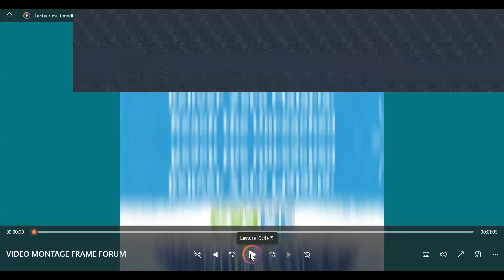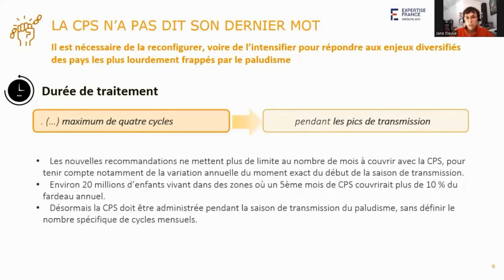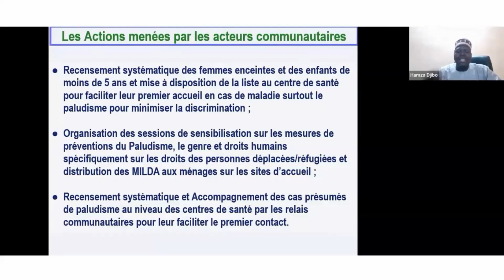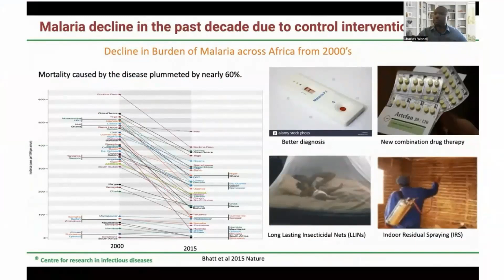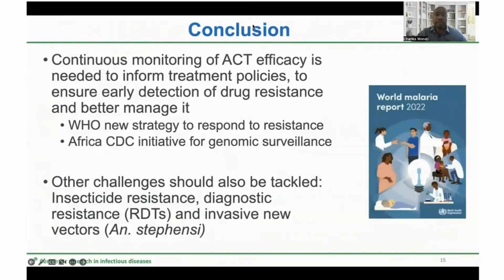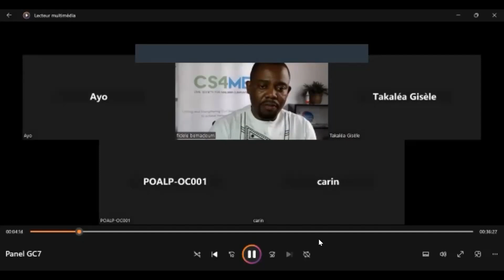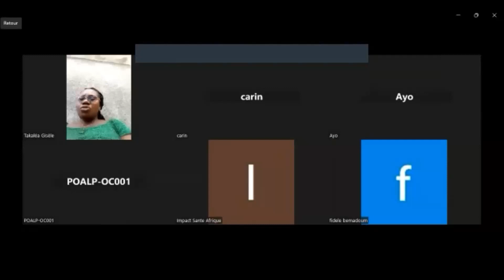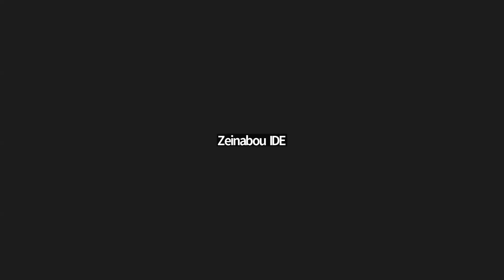CS4ME Annual forum 2023_ 24 Avril_PART 2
PART 2
As every year, on the occasion of the International Malaria Day, CS4ME organises its biggest event of the year, the "CS4ME Annual Forum".

We were privileged to have the active participation of the Director General of the Global Fund, Dr Peter Sands and other important personalities who are fighting hard every day to improve the health of the populations worldwide